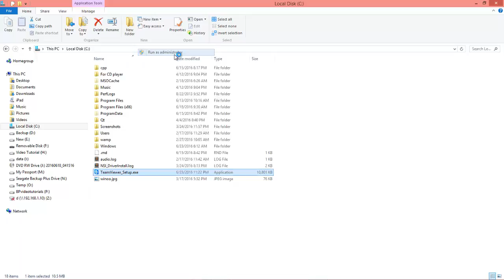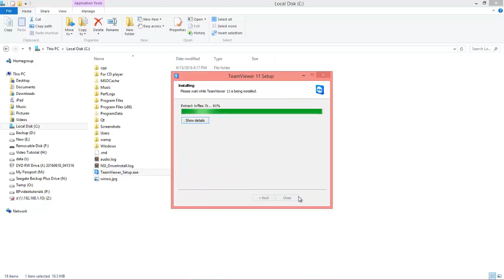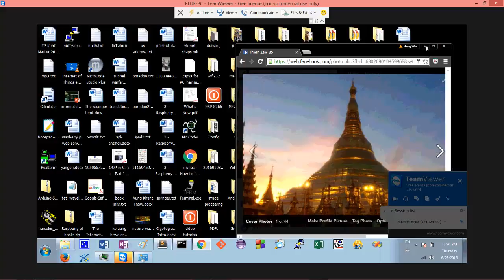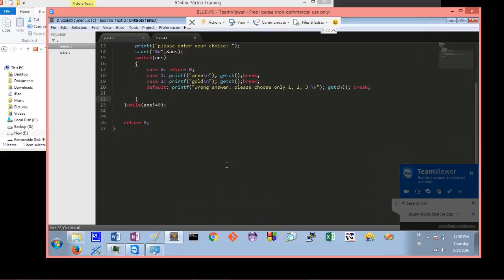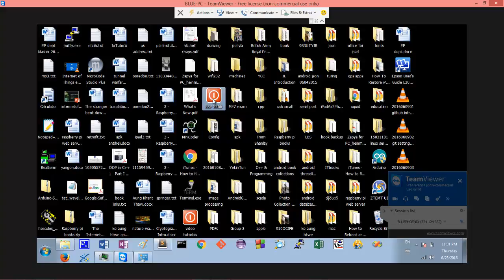TeamViewer Tutorial အေဝးမွ ကြန္ပ်ဴတာအား ထိန္းခ်ဳပ္ ကူညီ ေဆာင္ရြက္နည္းမ်ား (Remote Admin)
Green Hackers Online Training မွ အခမဲ႔ သင္ခန္းစာ တစ္ခု ျဖစ္ပါတယ္။ Green Hacker Online Training မွာ သင္တန္း တက္ေရာက္ႏိုင္ဖို႔ ေအာက္ပါ လိပ္စာေလးမွာ စံုစမ္းႏိုင္ပါတယ္ ခင္ဗ်ာ...
Arduino, PLC, C, C#, Web development project မ်ား လက္ခံျပဳလုပ္ေပးေနပါတယ္
ဆက္သြယ္ရန္
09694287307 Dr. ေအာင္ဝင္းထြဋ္